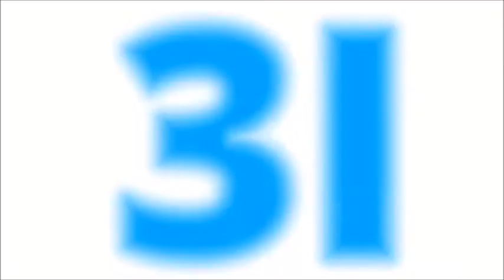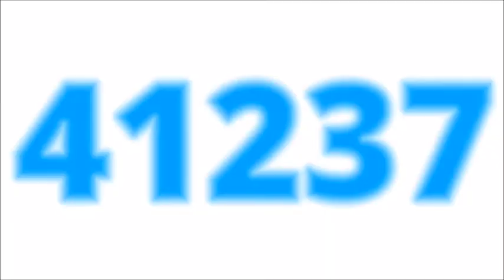Tattoo Studio Website Design Company Udaipur, Rajasthan, India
Tattoo Studio Website Design Company Udaipur, Rajasthan, India 3i Planet Web Design Company India - Provide Best Tattoo Artist Website Design, Development, Seo, Promotion, Domain Registration, Hosting, Logo Design Services in Udaipur, Rajasthan, India.